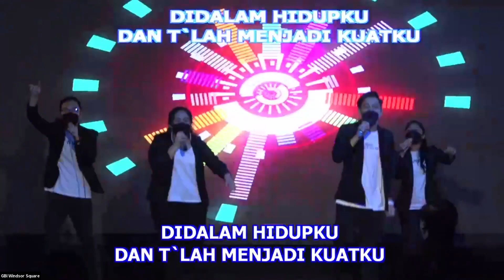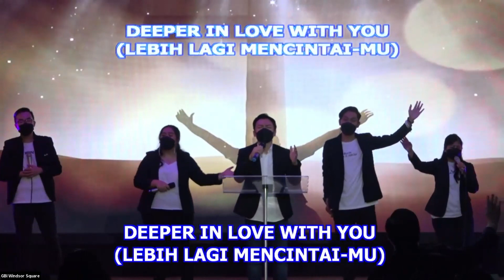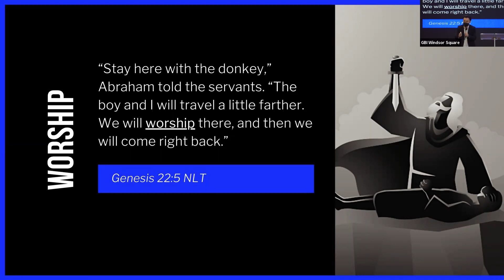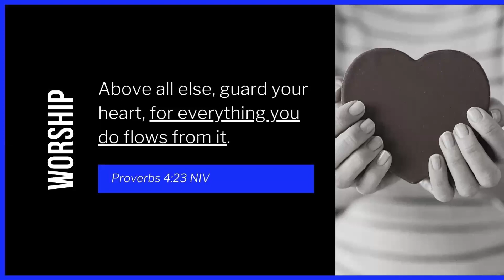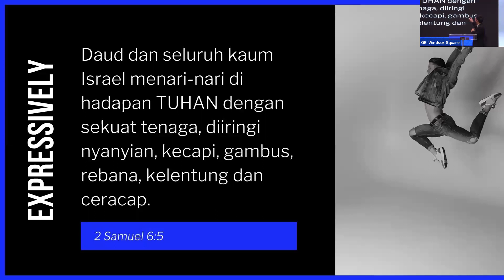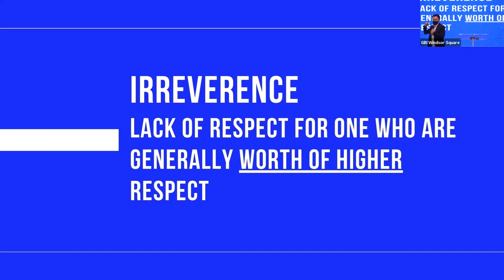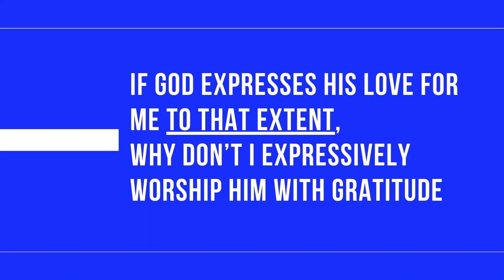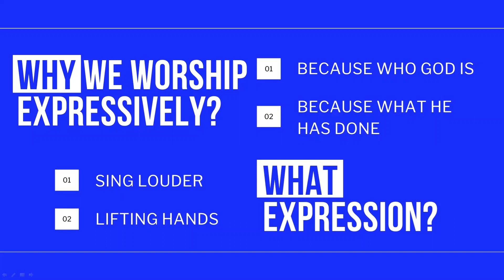SHINE SERVICE 4 JULI 2021 | WORSHIP EXPRESSIVELY by Ps. Edwin W. T.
Hi guys! We welcome you this July with a new theme: DEEPER. Yes, selama bulan Juli ini kita akan belajar bareng-bareng mengenai kehidupan berdoa, memuji, dan menyembah Tuhan.
Dan sharing pada minggu ini dibawakan oleh youth pastor kita, Ps. Edwin W. T. dengan judul WORSHIP EXPRESSIVELY. Yuk belajar bareng-bareng bagaimana memuji menyembah Tuhan dengan ekspresif lewat sharing kali ini. Enjoy the service yah!

🔴Let's get connected by click on this 👇
campsite.bio/shinehog

Join us in Sunday Service 2 PM🔥
Onsite// HOG DC Mall 2nd Fl.
Zoom//
Meeting ID: 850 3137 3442
Password: shine